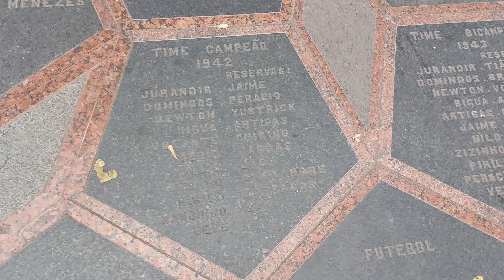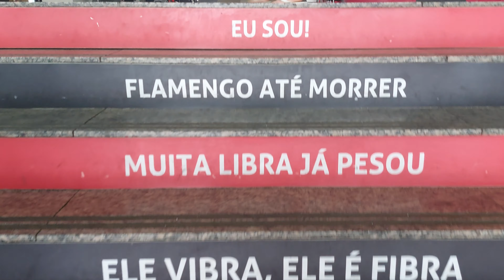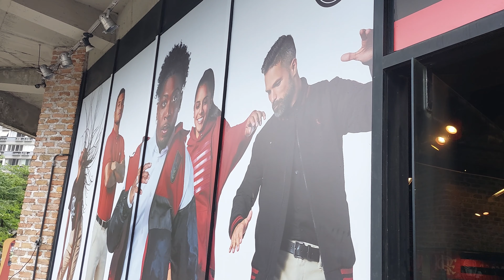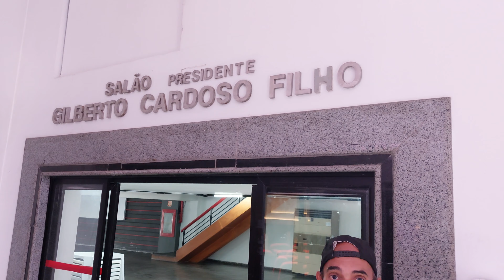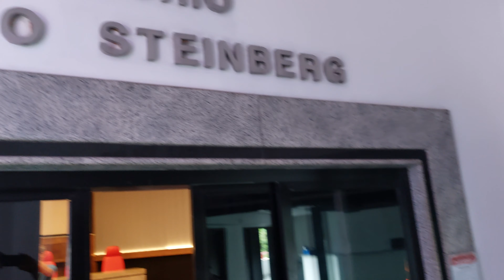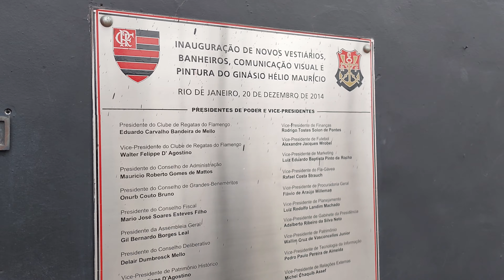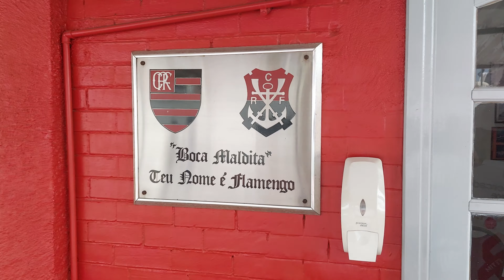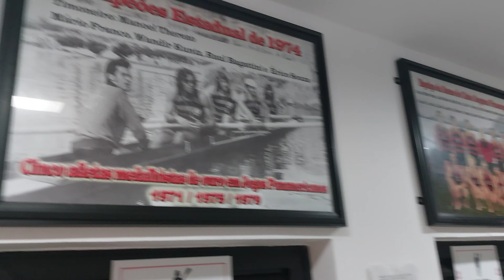Tour da Gávea. "Vamos, Flamengo!"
Saudações Rubro Negras! Hoje o "Vamos, Flamengo!" tem o orgulho de te levar para dentro da nossa sede, solo sagrado direto da gávea.

Todos os conteúdos foram gerados com recursos próprios e não representam nenhum tipo de relação comercial.